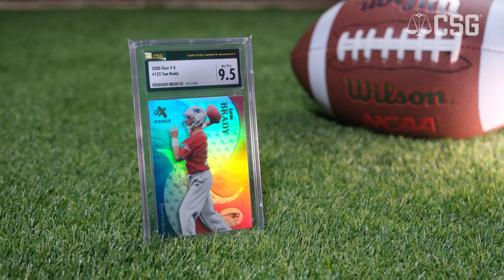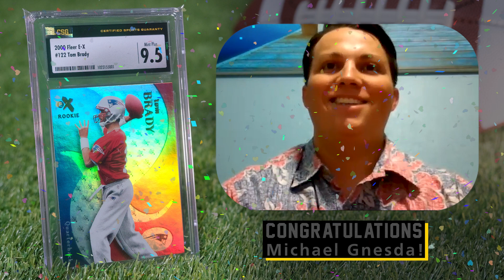Tom Brady $10,000 Rookie Card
With over 13,000 entries, we’re excited to announce the winner of the 2000 Fleer E-X Tom Brady rookie card valued at an estimated $10,000 - Michael Gnesda!